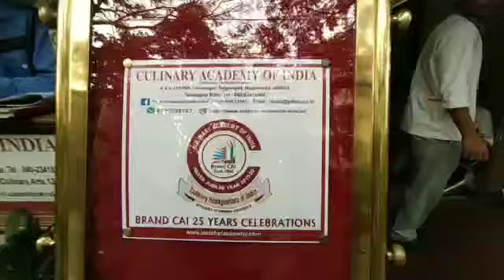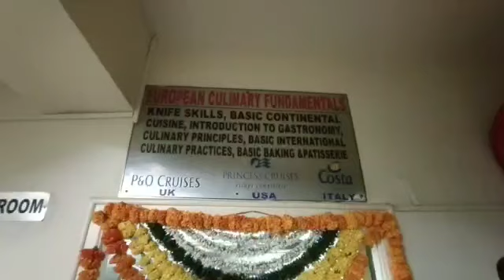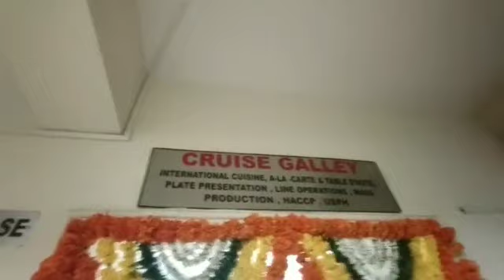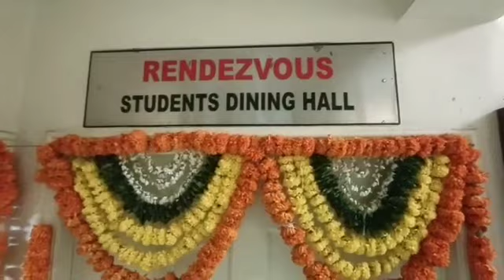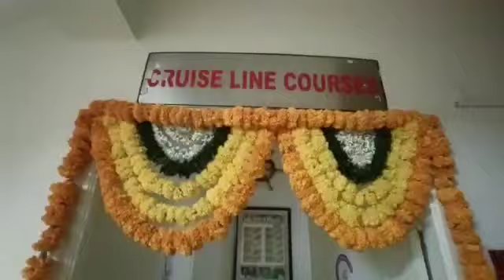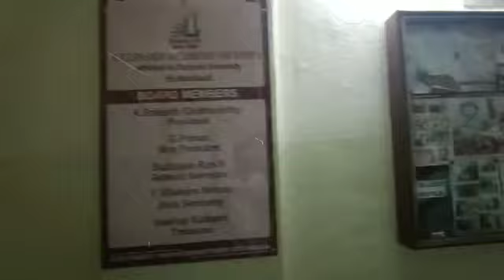25th Year Silver Jubliee Preparation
Getting ready for Grand 25th Year Silver Jubliee
Celebration at Culinary Academy of India.